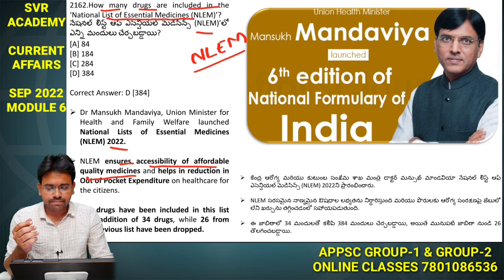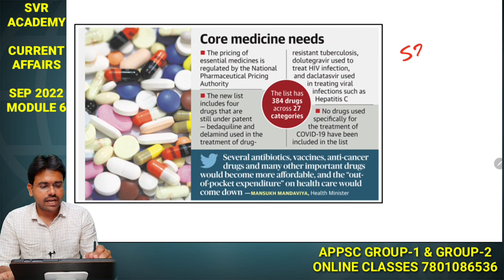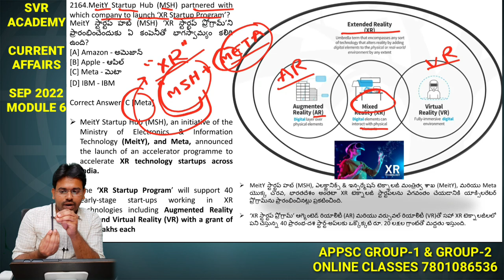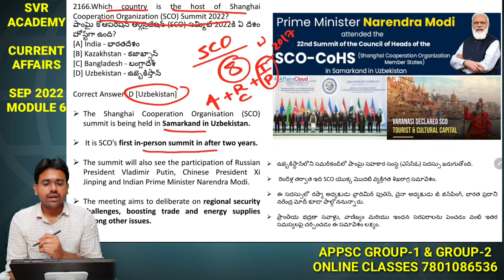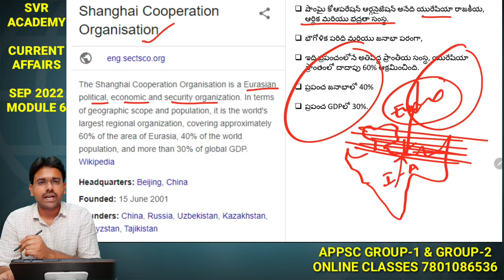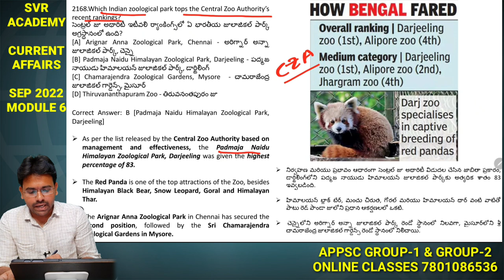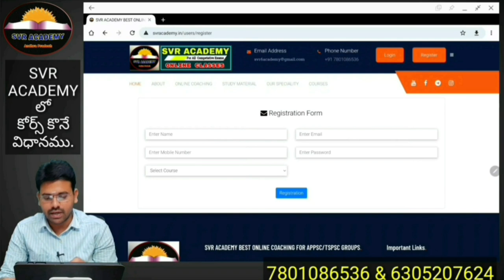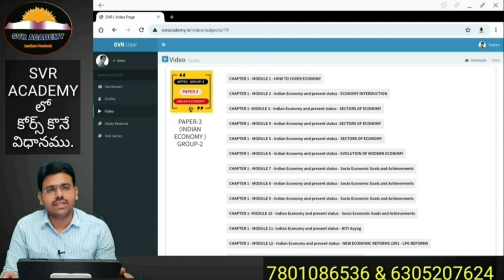SEP 2022 -Monthly Current Affairs Demo - Module 6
ONLINE COACHING కొరకు
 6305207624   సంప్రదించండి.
ఆన్లైన్ కోర్స్ లు కొనుట కొరకు క్లిక్ చెయ్యండి.
APPSC GROUP-2 SVR Academy Online course Tour | ఆన్లైన్ కోర్స్ లో ఏముందో తెలుసుకోండి

appsc group 2 syllabus in english, appsc group 2 syllabus and books in english,
  appsc group 2 new syllabus in telugu, appsc group 2 polity syllabus in telugu,

GROUP2 COACHING
si coaching
pc coaching
GROUP 2 LATEST UPDATES,GROUP 2 SYLLABUS CHANGES,GROUP 2
SYLLABUS CHANGED TOPICS,GROUP 2 NEW SYLLABUS,APPSC GROUP 2 LATEST SYLLABUS,APPSC LATEST UPDATES,APPSC LATEST NEWS TODAY

ap group 2 notification 2022,ap group 2 full details,ap group 2 syllabus 2022 latest,ap group 2 full syllabus in Telugu,ap group 2 best books,ap group 2 best best in English Telugu,appsc group 2 official syllabus,